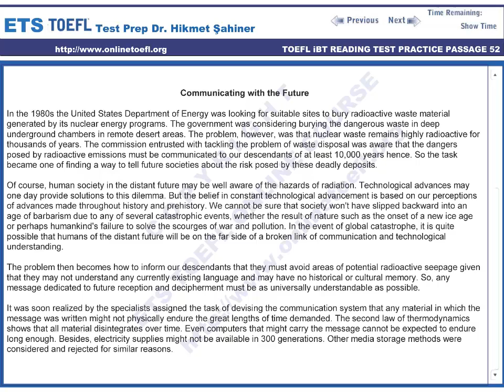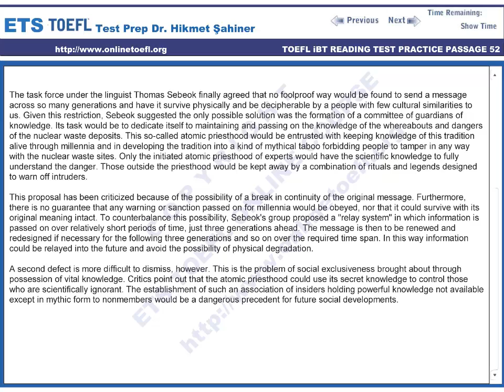toefl ibt online hazırlık kursu toefl reading passage 52